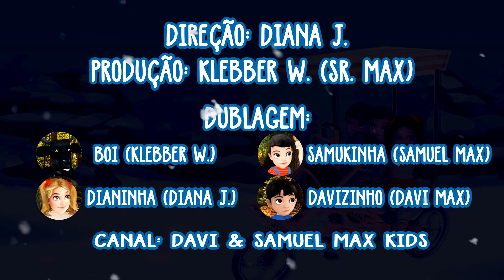BOI ATRÁS DAS CRIANÇAS | BOI DA CARA PRETA NO NATAL | PEGA ESSE MENINO QUE TEM MEDO DE CARETA | KIDS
Olá galerinha! Somos do canal "Davi & Samuel Max Kids", tudo bem com vocês?
Espero que vocês estejam gostando dos nossos vídeos!

Venham todos se divertir aqui no canal Davi e Samuel Max Kids, vídeos feitos com muito carinho para toda família!
Desenho infantil, música infantil, canções de ninar como Boi da cara preta, Nana neném, Dorme filhinho do coração, para relaxar e dormir, músicas alegres como five little monkeys, the boo boo song, a barata diz que tem, animação em 2D, 3D, música educativa e muito mais!
Nursery Rhymes! Kids Songs! Cartoon Animation For Children!
-Canal Davi & Samuel Max Kids- Nos sigam no Tiktok: